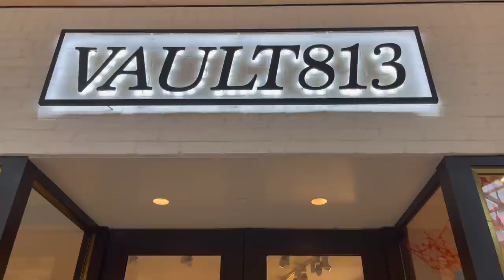ONLY 30 PAIRS OF THIS SNEAKER WAS MADE! COLLECTING RARE Air Jordan SNEAKERS CONTINUE...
RESHOEVN8R!!!